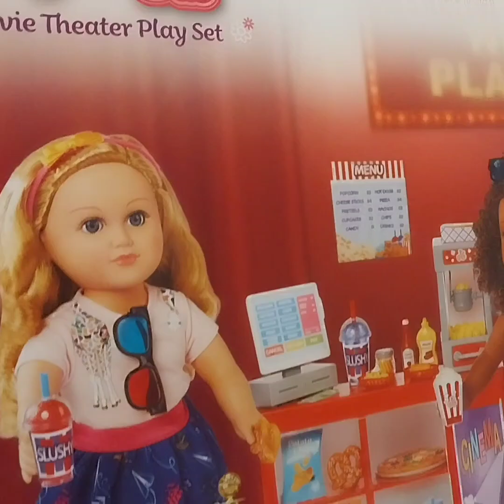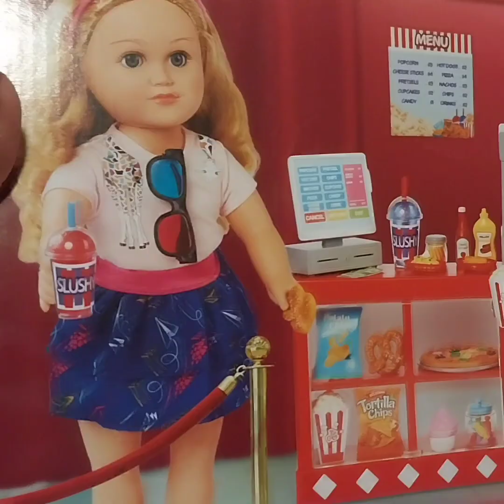Just another day with CashCids family. Rewarded for being good at school 🏫 movie theater play set.